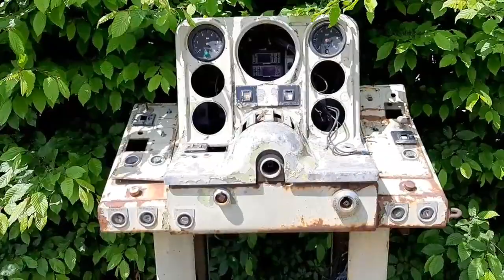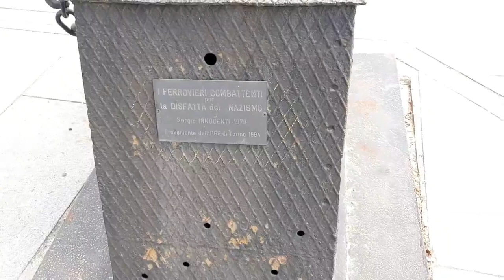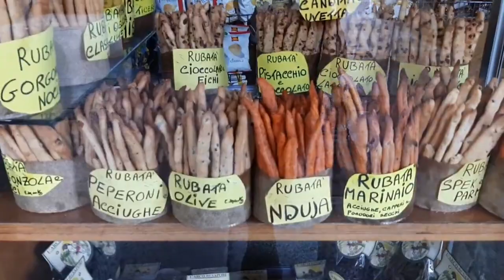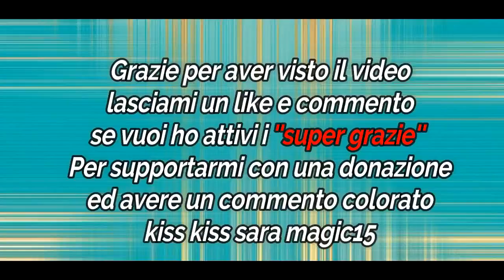VLOG TORINO- in giro con me Centro OGR chiacchiere e treni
Ciao a tutti! Oggi giretto a Torino con me!
Andremo a vedere le OGR ... un posto particolare che ospita eventi,mostre o semplicemente ristoranti e studenti universitari.
Poi andremo a vedere due treni esposti e in giro per il centro. il tutto accompagnato da qualche chiacchiera!
Spero di tenerti compagnia!

🤗SUPPORTARE IL MIO LAVORO COSÌ 🤗